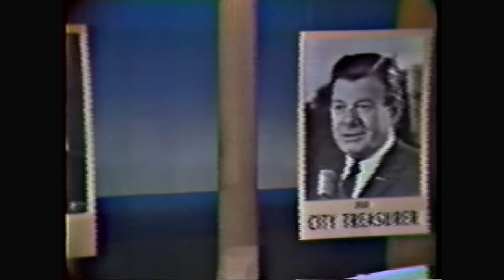The Dean Martin Show - 12/01/1966 - FULL EPISODE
The Dean Martin Show (December 1, 1966).
Starring: Eddy Arnold, Dom DeLuise, Elaine Dunn and Arthur Godfrey.